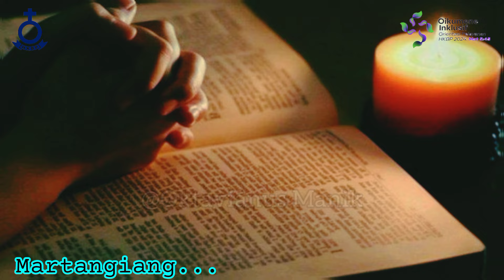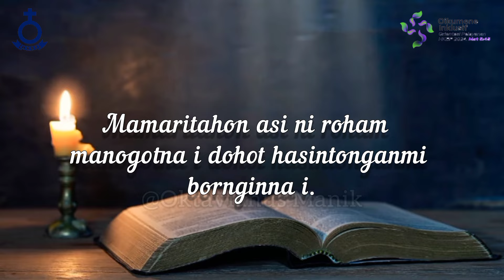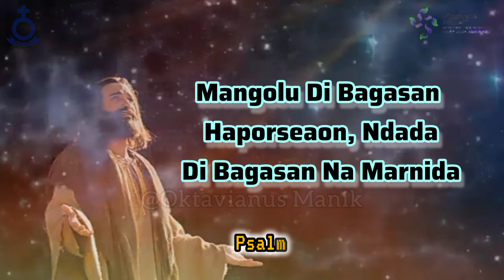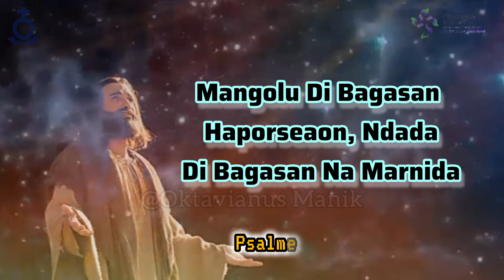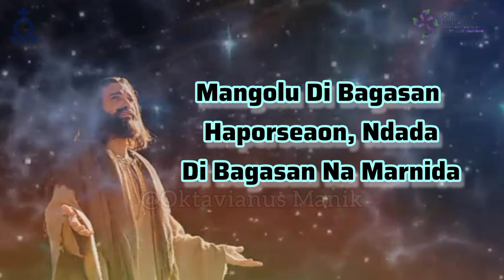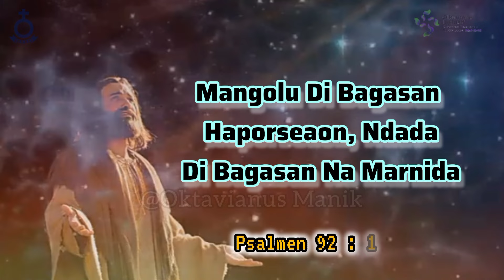Jamita Partangiangan (Epistel Minggu III Dung Trinitatis), 16 Juni 2024 || Psalmen 92 : 1 - 4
Horas dihita saluhutna...
Jamita Partangiangan (Epistel Minggu III Dung Trinitatis), 16 Juni 2024

Nats : Psalmen 92 : 1 - 4
Topik : Mangolu Di Bagasan Haporseaon Ndada Di Bagasan Na Marnida (Hidup Karena Percaya Bukan Karena Melihat)

Selamat mendengarkan saudara/i semua, Tuhan memberkati kita.